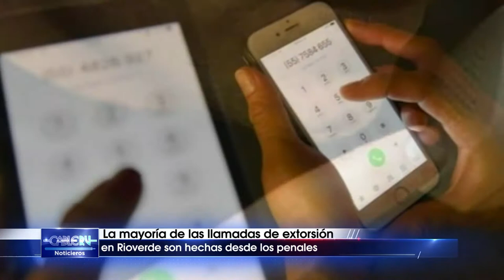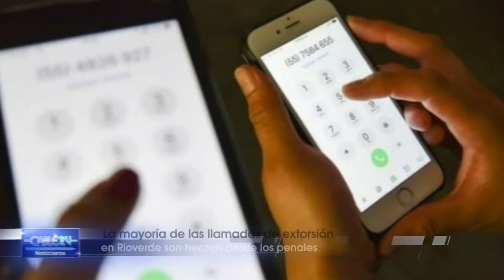¡Manténgase alerta!… las llamadas de extorsión.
¡Manténgase alerta!… las llamadas de extorsión telefónica en Rioverde continúan a la alza, ya que esta llamadas son hechas desde los penales.